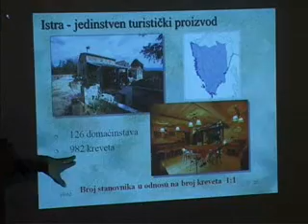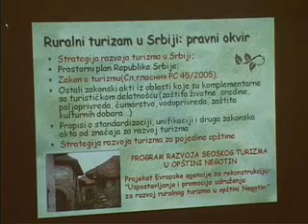Tribina o seoskom turizmu